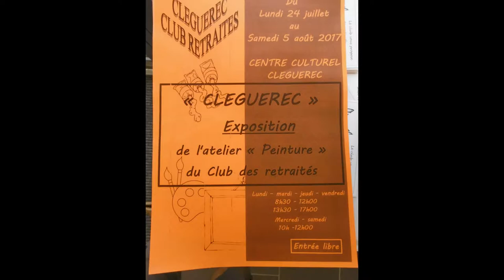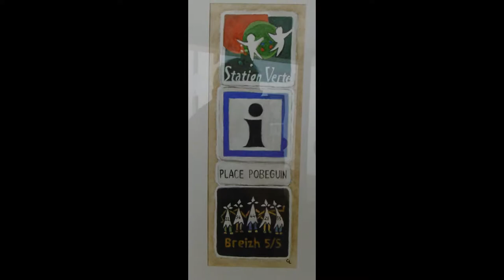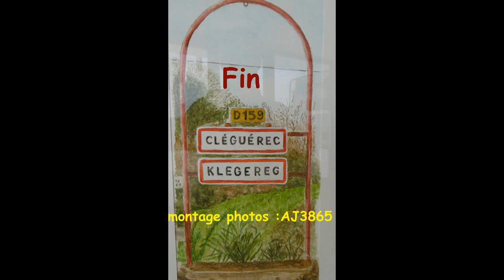Expo peinture Kleg 2017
le thème de l'expo:" Cléguérec" vue par les peintres amateurs du club des retraités: l'étang du Pontoir, la place Pobéguin au centre du bourg, l'église et les chapelles, le Cléguérec d'autrefois: sa gare en 1910, son lavoir, ses coiffes, son point culminant au Breuil du Chêne. Et quelques toiles sur divers sujets qui complètent l'expo de ce mois de juillet 2017.